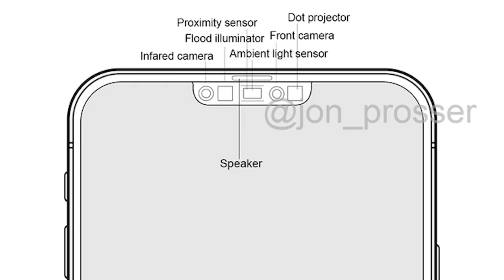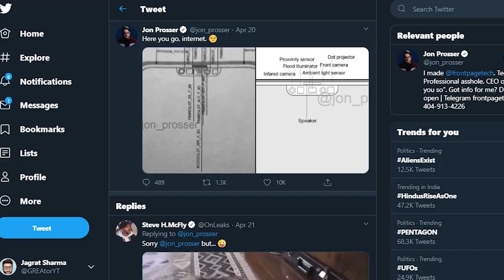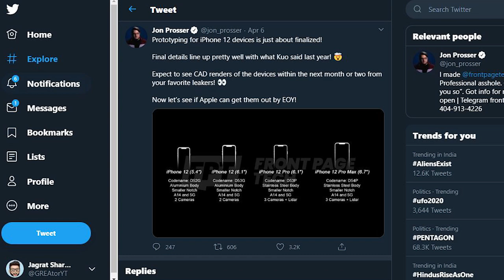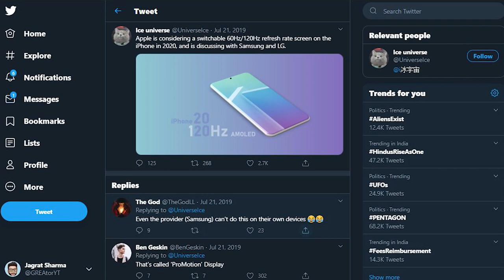Apple iPhone 12 Series.! Hindi Overview [Price, Design, Specs, Launch Date]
THANKS AGAIN FOR WATCHING MY VIDEO ON- Apple iPhone 12 Series.! Hindi Overview [Price, Design, Specs, Launch Date]

As the unveiling date for the 2019 iPhones is coming closer, the rumor mill is becoming more and more insistent that there will be nothing to blow our minds this year. Instead, it’s the 2020 iPhones that would get major revamps and some features worth dropping upgrade money on.So, with that said, let’s take a good look at what leaksters are claiming for next year’s iPhone 12 lineup and put it through the filter of rational thought.
The Notch has been a highly controversial topic ever since the iPhone X dropped in 2017. In order to make room for the front camera, the earpiece, and all the Face ID sensors, Apple had to make a cutout in what would otherwise have been a perfectly rectangular, edge-to-edge display.It's clear that The Notch won’t be staying for long — it is just a temporary fix until the technology evolves to the point where said sensors can either be hidden under the screen or made smaller so that they can fit tinier spaces.Well, the former is not happening, but the technology to at least shrink all of these sensors certainly is. Rumors (or wishful thinking) heavily suggest that the notch will be at least less prominent in 2020’s iPhone 12. Some are even saying the sensors will be hidden in the iPhone 12 Pro's frame with no need for a notch at all. So, maybe the Pro will be notchless, while the "regular" iPhone will still have a cutout, albeit a smaller one?
It has been said on multiple occasions now that Apple will be changing the iPhone's aesthetic just a bit. Instead of having rounded sides, it would switch to a frame with flat sides to match the look of the most recent iPad Pro. Some also call this move a callback to the iPhone 4's design language. That'll definitely freshen things a bit since the current design is 3 generations old by now.

What about the back of the phone? The square-shaped chimney of a camera bump is making a comeback, and it's housing even more cameras this time around, as the long-rumored ToF cameras might finally be making an entrance with the 2020 iPhones.Every new iPhone iteration brings along a new color. In 2019, the Pro line got a cool Midnight Green. In 2020, it's said that will be replaced by a Navy Blue option. This is not the first time we hear Apple thinking about going with blue, though that hasn't happened so far (excluding the iPhone XR and its selection of vibrant paintjobs).We are hearing that we might get a grand total of 4 main smartphone models, not couting their 5G counterparts (more on that later). These would have 5.4-inch and 6.1-inch displays on the non-Pro models and 6.1 inches and 6.7 inches on the Pro models.

We've been hearing that Apple plans to ditch LCD on its 2020 iPhones for a while now. Analysts seem adamant that the full 2020 lineup will have AMOLED panels and a report in Korean media pointed out that Apple will be buying the OLED panels from Samsung and LG. Word is, Samsung will be the main supplier for the Pro models, while LG will be helping out for the non-Pros.Rumor has it, we haven’t seen anything yet. In 2020, Apple will introduce a new chip, built on a 5 nm process, which would supposedly kick the A13 Bionic to the curb. Whispers through the grapevine say it would bring the iPhone's performance prowess up to MacBook Air levels.

Of course, take this with a grain of salt. Even if the processor itself is capable, it still needs to adhere to some limitations. Like the fact that it needs to operate on a battery without draining it immediately and that it's enclosed in a small body and heat production needs to be managed.

What’s with the nanometers? Basically, the smaller the distance between the components, the less energy they drain and the smaller the processor is. So, in terms of battery drain to productive power conversion, the less nm, the better. The current A13 is built on a 7 nm process, which is pretty impressive as it is. The projected speed boost for the 2020 Apple processors is about 15% over the current generation.

SO HOPE YOU GUYS LIKED THIS VIDEO OF MINE - Apple iPhone 12 Series.! Hindi Overview [Price, Design, Specs, Launch Date]

HOPE AAPKO MERI YE VIDEO PASAND AAYI HOGI- Apple iPhone 12 Series.! Hindi Overview [Price, Design, Specs, Launch Date]